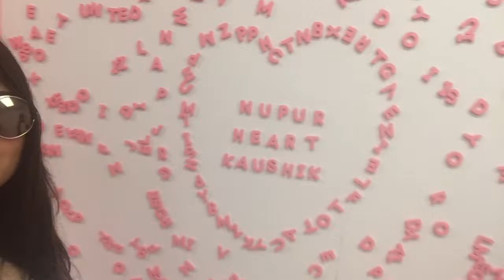The Museum Of Ice Cream | An Inside Tour | VLOG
Had a chance to be invited to the influencer launch of guess what - Musuem of Ice cream in San Francisco. Catch my sneak peek visit there.

Nupur Singh | Fashion Blogger | Social Media Strategist | Founder, Young Founders Connect
LinkedIn / Facebook : Nupur Singh